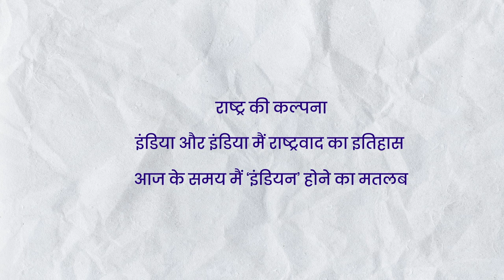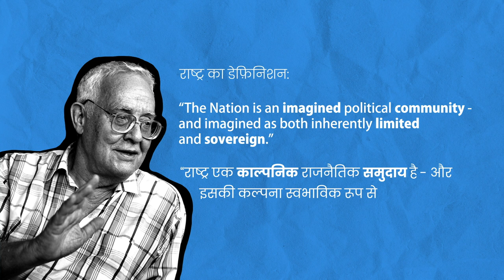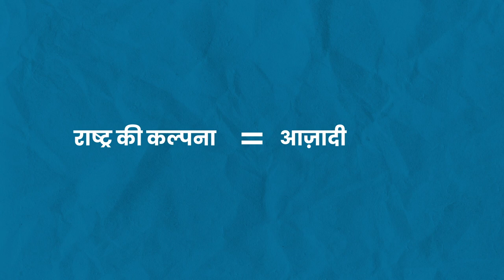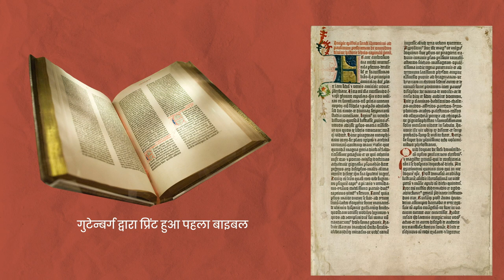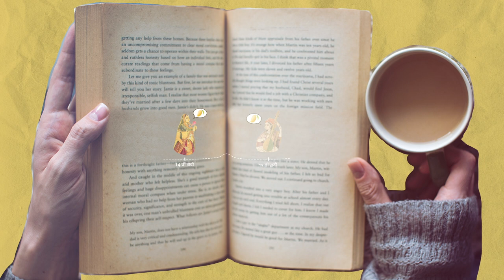देश का जन्म कैसे होता है ? बुद्धिजीव Ep 1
अगर आपको यह विडीओ अच्छा लगा, और आप हमें ऐसे विडीओ बनाने मैं हमारा सहियोग करना चाहते हैं, तो आप हमें पेट्रीओन के द्वारा आर्थिक सहियोग दे सकते हैं इस लिंक पे

संगीत: Melting Pot by Mustard Lake (A Bhaskar Rao)